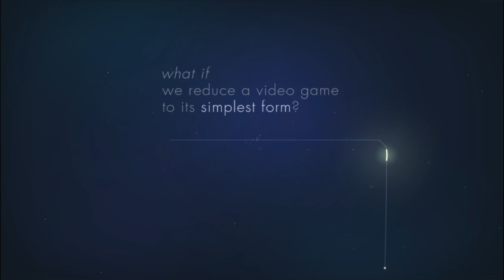Linelight - Launch Trailer | PS4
Linelight is an elegant puzzle game set in a universe of lines.
Linelight is a refreshingly elegant puzzle game. It takes the wildly simple premise of "What if everything takes place in the first dimension?" and rockets it into outer space.

There’s no jump button. There’s no shoot button. The way you move creates a universe of possibilities and one mind-bending experience.

Guide Dash across the game’s rich, clean, and relaxing worlds; Linelight simulates the experience of getting an A+ on an exceptionally hard test while receiving a back massage.

The gameplay is simultaneously unique and intuitive enough that gamers, non-gamers, your technology-illiterate relatives, tweens, rocket scientists, a potato with googly eyes and toothpicks for arms, and even line connoisseurs are all on the same playing field of challenge.*